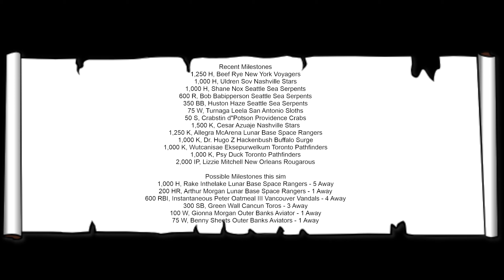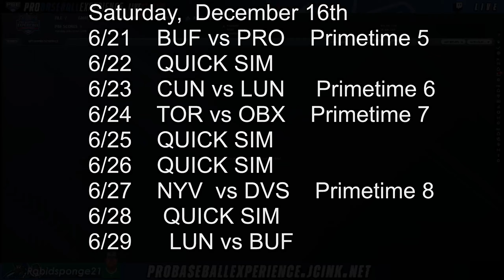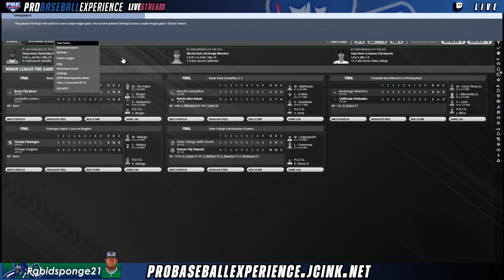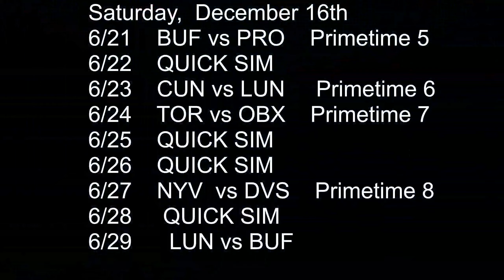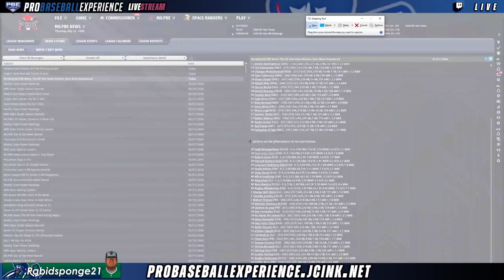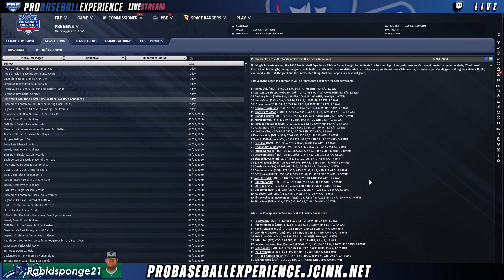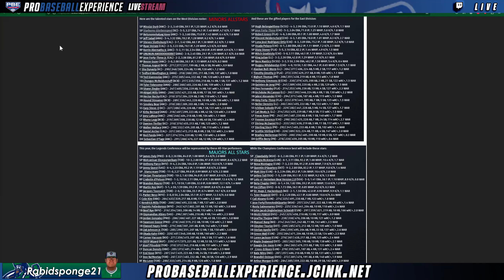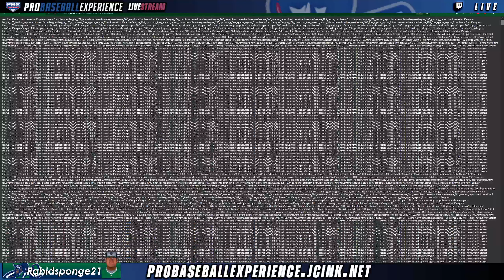S44 W2D4 Stream w/Rabidsponge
The PBE is a highly-organized simulation league currently run on OOTP, in which every player is uniquely controlled by a real person, and each of our 26 teams are managed by real people, as well. After creating a player, you'll be scouted and drafted into a Minor League team, where your player will immediately be able to make an impact on their way to the big leagues. We stream the season on our twitch channel 4 days a week, including plenty of fully-streamed games, so you'll get a chance to see your player make plays multiple times every week. We then maintain a thorough record of the league's history and its players (found and give out voted-on awards with a presentation each season! We have a fully-realized Hall of Fame, and plenty of old legends.